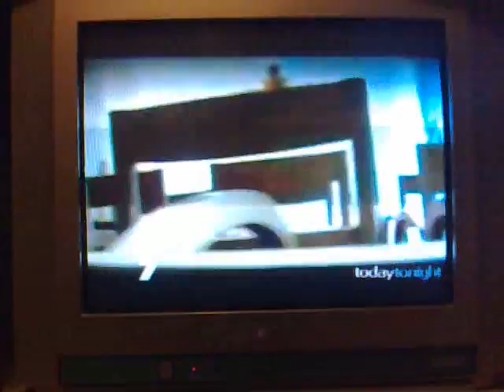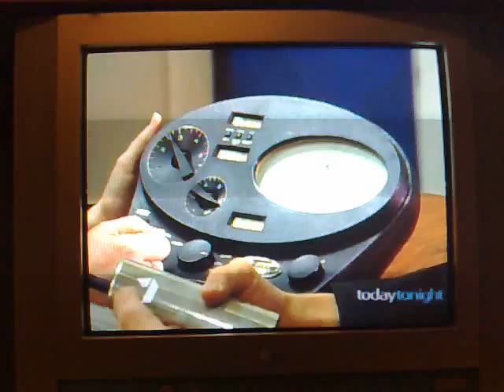Scientology Fraud--Today Tonight AU reports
Scientology fraud

The church of Scientology is fighting one of the biggest battles in its 50-year history.

Forget Xenu the alien overlord and Tom Cruise's bizarre outbursts, this time they're in court facing serious fraud charges.

A woman in France alleges she was manipulated into handing over her life savings.

Bryan Seymour reports the case has ignited questions here about how Scientology minds its own business.

Scientology is under siege.

"Well in Germany Scientology isn't recognised as a religion and in France it's leaders are facing fraud charges," said Nick Xenophon, the Independent Federal Senator from South Australia.

In Paris a court will decide if Scientology fraudulently manipulated a woman into handing over $36,000.

"The only purpose of Scientology is to take money from people," said the French prosecutor in the case. He is seeking to have Scientology's leaders found guilty and fined over ten million dollars and to have the group banned from France altogether.

The French spokeswoman for Scientology was blunt in her assessment of the case: "â?¦it's nothing really, it's bullshit really."

She added that the judge may have been influenced "by the media and the climate" to allow the trial to proceed, which is a serious and unfounded allegation.

Originally four people were accusing Scientology of fraud but two of them came to a financial settlement with the organisation.

The woman at the centre of the trial says she was walking past Scientology headquarters in Paris in 1998. She was approached in the street and offered a free personality test.

"She was humiliated and defrauded for a long time, she bought cases full of expensive books and cassettes all cloaked in this goal of self-improvement to become this incredible person," said the French Prosecutor trying the case

Not surprisingly, the test revealed she had shortfalls. She says she was told Scientology had the cure and was then scammed into buying books, courses, vitamins and even an electrometer, which is supposedly able to measure mental energy.

Scientology says the case is one of religious discrimination rather than the alleged fraud leading to members handing over their life savings.

"There's no witch-hunt, France respects freedom but even with religious freedom France can't ignore people breaking the law, if you have religious freedom if you can't do things that are above the law," said a French Government official.

After a nine year inquiry into the group, a French judge declared Scientology "...is first and foremost a commercial business."

Prosecutors allege the director of Scientology in France, Alain Rosenberg, and six other top officials preyed on vulnerable would-be followers "...with the goal of seizing their fortune by exerting a psychological hold."

Today Tonight were contacted by a woman who claimed she had been recruited into Scientology as a child and manipulated into handing over a vast sum of money. When Today Tonight approached Scientology to respond to her claims, they said the woman had signed a confidentiality contract with them and they sent their lawyers scurrying to court seeking an injunction on the story.

But that's not why Today Tonight decided not to show the interview. Her family asked that the the interview not be aired - and Today Tonight agree... her best interests should come first.

Federal senator Nick Xenophon says it's time to re-examine Scientology's claims as a religion and to change the laws to force the group to start paying tax.

"We need to have a close look at those laws because I think there's a lot of community concern that an organisation such as Scientology gets the huge benefits of having the tax exempt status as a religion," Senator Xenophon said.

Historically Scientology brands anyone who questions their organisation a religious bigot.

"This is not about religious bigotry, this is about accountability and I think it's pretty cowardly of an organisation to start accusing those that just want to question they way they operate, to make sure what they do is transparent, accountable and fair," Senator Xenophon said.

As always, the church of Scientology declined a request to be interviewed.

No doubt they'll be closely watching what happens in France.

"I think there is a role for regulators, for governments to have a very close look at these tactics because if they don't we'll continue to see more and more of these cases emerging where people's lives are being destroyed because they've handed over their life savings, they've handed over their inheritances to Scientology," Senator Xenophon said.

The cult information and family support network has branded Scientology a cult, not a religion and say ex-members can contact them for help and advice.